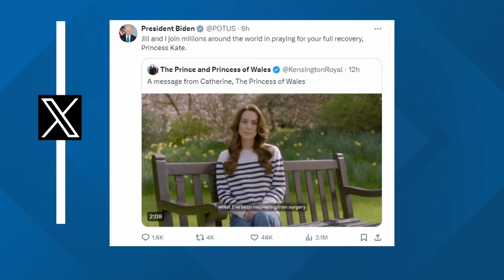Princess Kate speaks out on her cancer diagnosis, chemotherapy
Kate says the reason she delayed revealing this to the public was to make sure her family was okay.